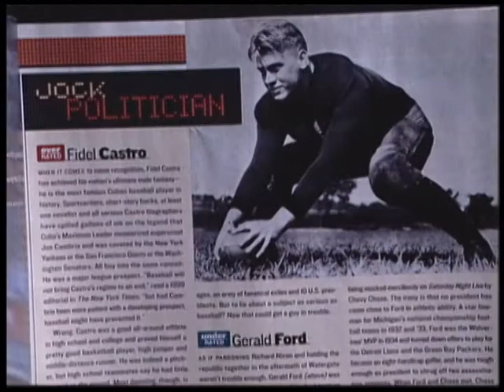President Gerald R. Ford -- 2001 Colorado Snowsports Hall of Fame Tribute Video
OTD in 1913 President Gerald R. Ford was born. Ford was the 38th President of the United States and became known as the first skiing president.

He loved skiing at Vail and Beaver Creek and helped make the country aware that Colorado was the place to ski. Even after retiring from politics, President Ford continued to spend much of his time at his home in Beaver Creek. He also served on the board of the Vail Valley Foundation for over twenty years.

Ford was inducted into our Hall of Fame in 2001. See his induction tribute video below to learn more about Ford and his inspirational life.